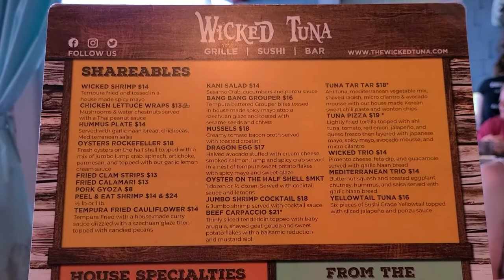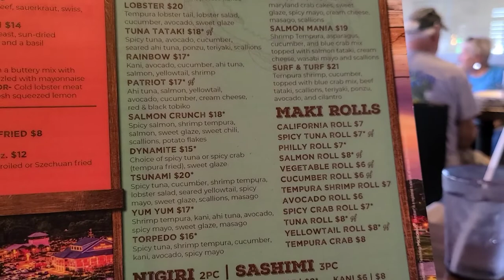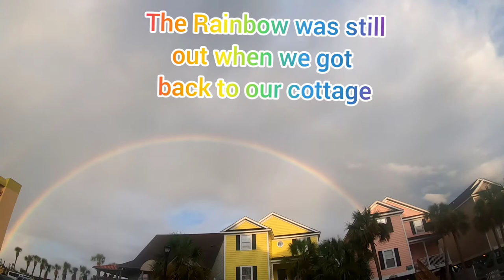Wicked Tuna Murrell's Inlet is Incredible! Day 6, our last day, at Surfside Beach, SC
On our last day at Surfside Beach we headed back to Murrell's Inlet and ate at Wicked Tuna! The seafood and Sushi was incredible! We hated to leave beautiful Surfside Beach, South Carolina!